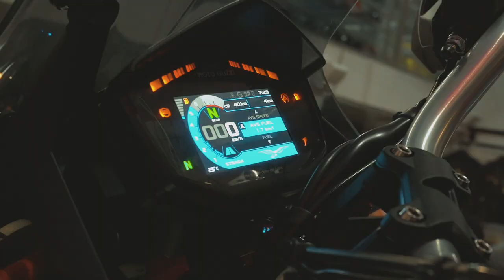Lanzamiento Moto Guzzi V85 TT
Cliente: Moto Guzzi
Evento:  Lanzamiento  Moto Guzzi  V85 TT
Productora: Raw Studio
Post Producción: Raw Studio.